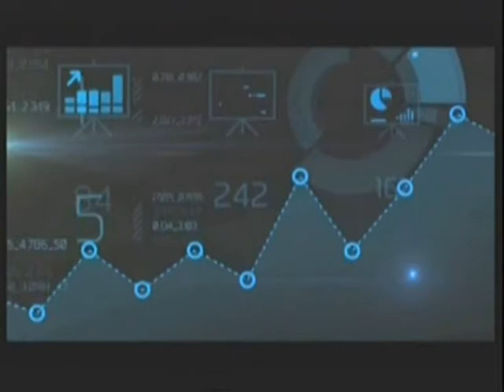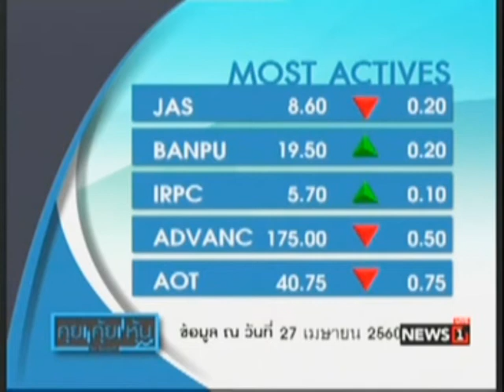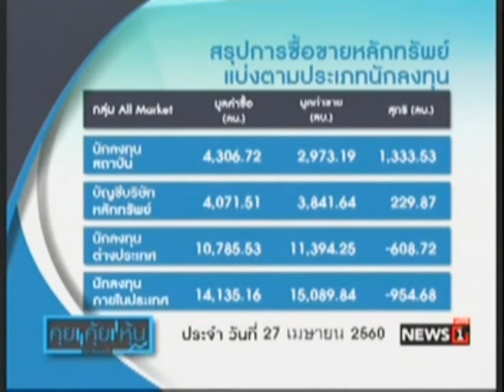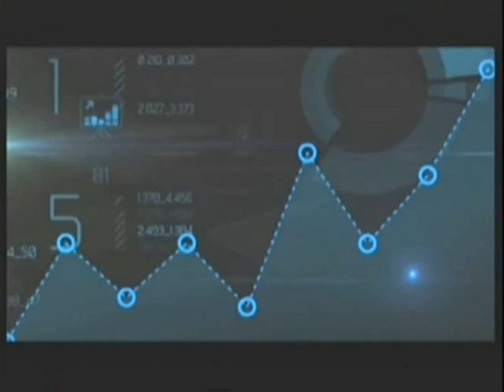คุยคุ้ยหุ้น : น้ำมันลง-ทองคำขึ้นเล็กน้อย หุ้นสหรัฐฯปิดบวกแคบ ช่วงที่1 28/04/2017